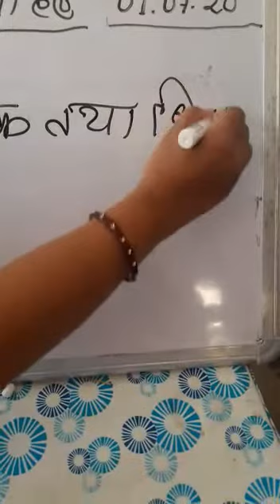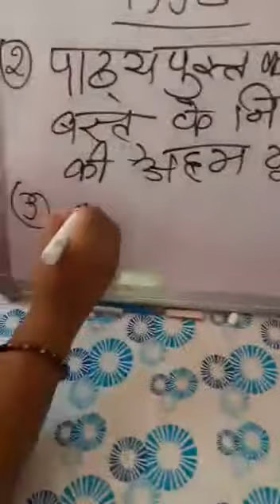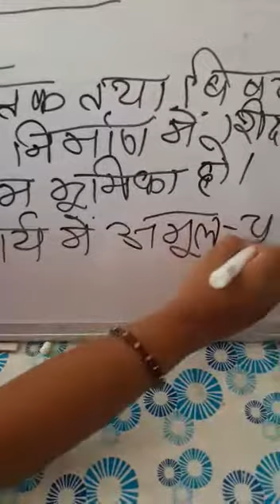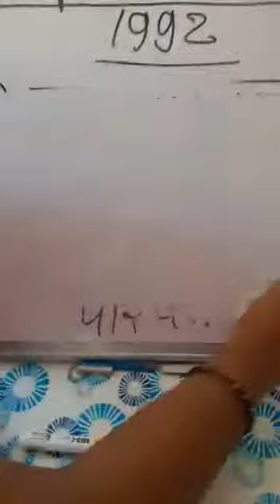Topic- Yashpal committee 1992 part 3